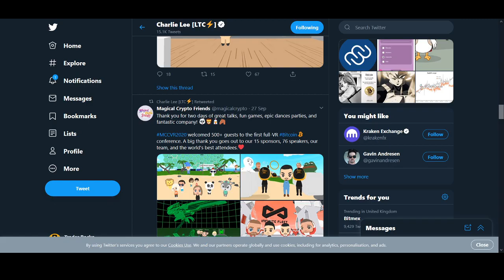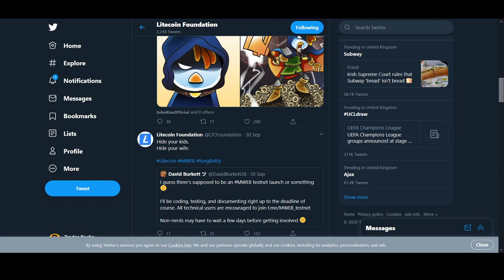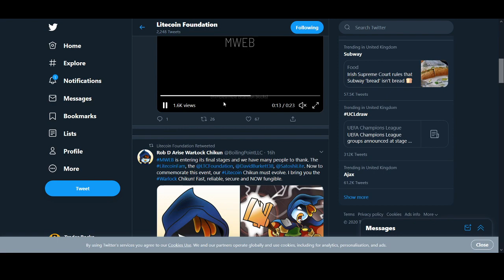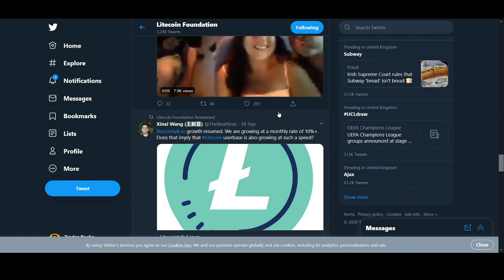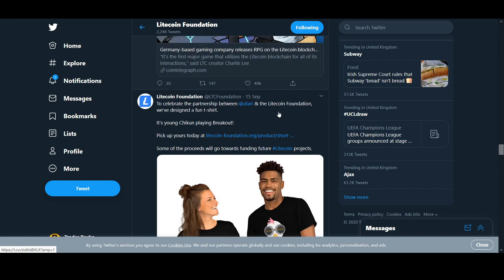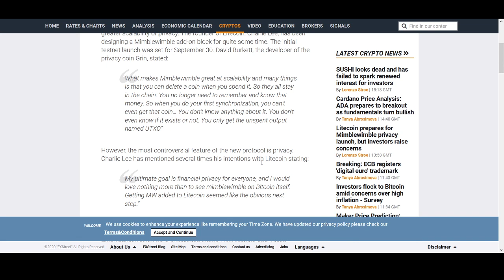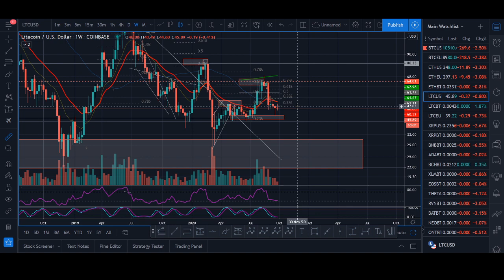Litecoin Price Prediction October 2020 (+300% Breakout)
♥ BTC: 17isdB1axM3VB4w6kT4w53Kh7SHE24MeBv
♥ ETH: 0xb35c7a69c0f1aed0e017bf3f2e335868d82b01ef
♥ LTC: LayvBFb9dntcSsQrb8dKoWqd4B4mL8sooK

Regards,
Rocko